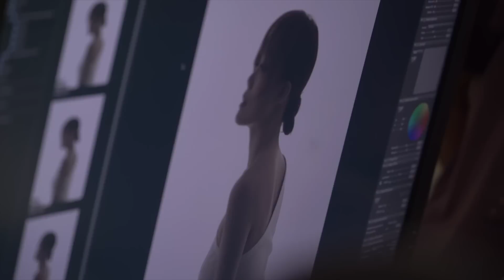《容祖兒 ‧ My Secret ‧ Live》演唱會海報拍攝花絮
容祖兒將於2017 年 3 月 26, 29-31, 4月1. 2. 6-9 日，於演藝學院歌劇院，舉行十場《JOEY • MY SECRET • LIVE》演唱會。

早前祖兒邀請了林海峰為其演唱會擔任海報創作總監，意想不到，第一次合作，就創下了最快影完一張海報的紀錄，埋位只是半小時就收工。